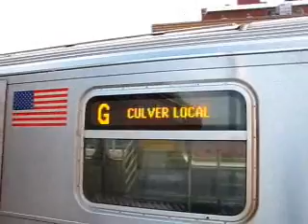All Video by Allyn65 (Allyn Baldwin)